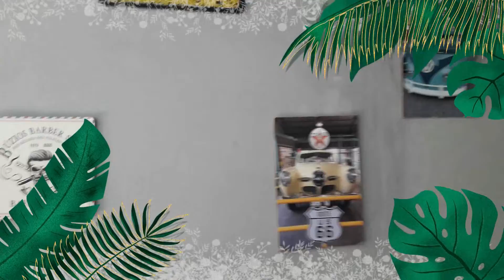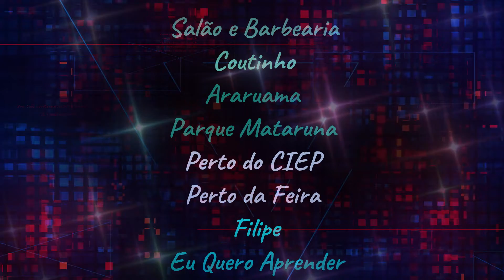Eu Quero Aprender - Salão do Filipe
Este vídeo faz uma demonstração de como uma boa aparência ajuda bastante em uma entrevista de emprego. E procurar o melhor preço faz a diferença.